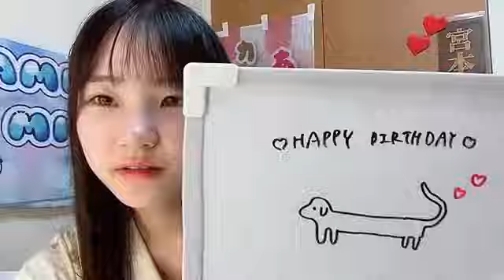2024年10月20日06時51分08秒 宮本杏海（NMB48）AMI MIYAMOTO